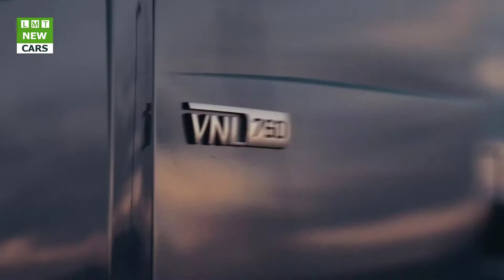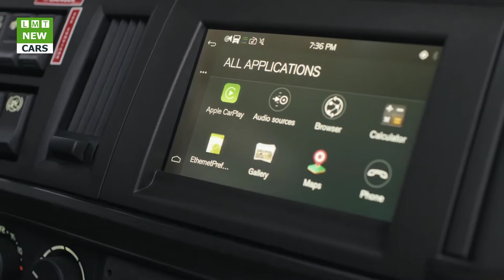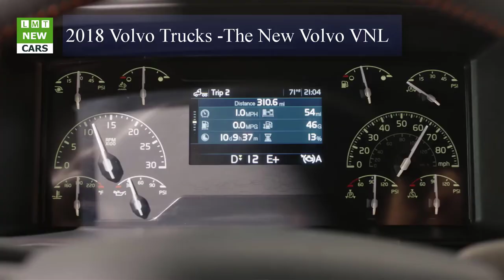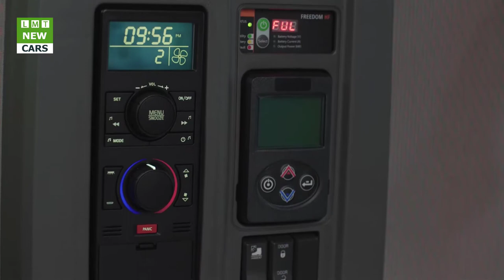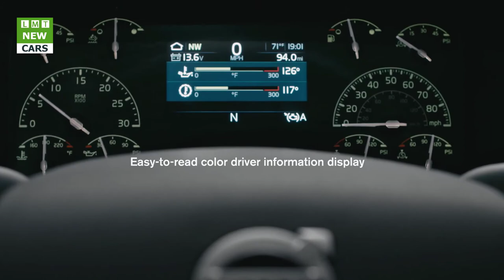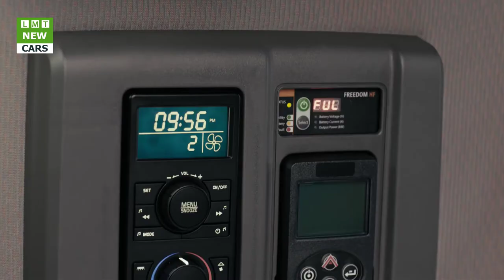2018 Volvo Trucks unveils highly anticipated new VNL series| LMT Cars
LMT Cars: 2018 Volvo Trucks unveils highly anticipated new VNL series
Striking Exterior Design

Designers of the new Volvo VNL combined elements of Volvo’s design language with dynamic new features. Swept back headlights include signature Volvo daytime running lights and frame a bold new Volvo grille and hood. Redesigned and repositioned engine air intakes allow for less turbulent intake air delivery. Airflow up and around the cab has also been optimized with new chassis and roof fairings.

“While we wanted the new VNL to make a statement on the road, we knew that it also had to make a statement to our customers’ bottom lines” said Wade Long, director of product marketing for Volvo Trucks North America. “The incredible design elements that we’ve incorporated not only look great, but they add value for the customer. Whether it’s the sleek new bodywork that improves aerodynamics, or the new three-piece bumper that aids in repairability, every design change we’ve made has a purpose.”

Productivity-Boosting Driver, Living Environments

Productivity is directly affected by driver comfort, which is why the new Volvo VNL features an all-new dashboard which puts often-used controls within the driver’s reach. Centered in the gauge cluster is a configurable, five-inch color driver information display that provides trip and diagnostic data. The driver information display is customizable, ensuring that critical information is always available to the driver at a quick glance.

An optional infotainment system is available, featuring a seven-inch color touchscreen, navigation and an exterior back-up camera. A premium audio system is integrated with the infotainment system, which also features Bluetooth and Apple CarPlay for the ultimate in connectivity. Additional apps can be downloaded to the infotainment system as well. A dash-top tray features 12-volt power and USB connectivity to keep devices fully powered.

The new Volvo VNL is also equipped with Volvo’s smart steering wheel, putting controls for nearly all of the driver interface functions right at a driver’s fingertips. The smart steering wheel is attached to Volvo’s Perfect Position air-assisted, infinitely adjustable steering column, which enables drivers not only to tilt and telescope the steering column, but also tilt the steering wheel relative to the steering column. This lets drivers of all statures find the perfect steering wheel position and easily view the driver information display.

A wide variety of seating options are available on the new Volvo VNL series. An increase in seat travel fore and aft, as well as up and down, improves driving ergonomics. Premium features like seat heating and ventilation are also available.

“We relied on feedback from nearly 2,000 driver interviews to make sure the changes we were making aligned with drivers’ needs,” said Jason Spence, Volvo Trucks product marketing manager – long haul. “The results speak for themselves: our new VNL features the most comfortable, driver-friendly environment we’ve ever built.”

That comfort extends to the four sleeper cab configurations available in the new Volvo VNL series. Designed to provide drivers a comfortable place to rest after a long day on the road, the sleeper options are packed with a number of space-saving, comfort-boosting innovations. Additionally, an all-new, full 70-inch sleeper is available in the Volvo VNL 760 and 740 models, taking Volvo’s legendary comfort to an all-time high.

All VNL sleepers feature curved cabinets that open toward the back to maximize space, as well as an integrated, reclining bunk, which is a trucking industry first in North America. LED interior lighting reduces power consumption and provides softer lighting. A redesigned sleeper control panel allows drivers to control heating and cooling, and adjust the audio system from a more ergonomic position on the bunk. In addition, drivers can lock the doors or activate a panic alarm if needed.

For the first time in North America, Volvo’s Globetrotter trim levels will be available on the VNL 760 and VNL 860 sleeper models. Long a symbol of ultimate driver comfort, the Globetrotter trim levels include a full aerodynamic package, polished wheels, high-end seating, as well as a refrigerator, inverter and parking cooler package.

Uncompromised Efficiency

The VNL series comes standard with the 13-liter Volvo D13 engine, while Daycab and VNL 400 models can spec the 11-liter Volvo D11 as an option. The 15-liter Cummins X15 is also available in the VNL series.

The Volvo VNL is also available with the Volvo D13 Turbo Compound (D13 TC) engine that utilizes a mechanical waste heat recovery system to capture wasted energy from the engine’s exhaust. The result is an additional 50 horsepower fed back to the crankshaft and an improvement in fuel efficiency of up to 6.5 percent.